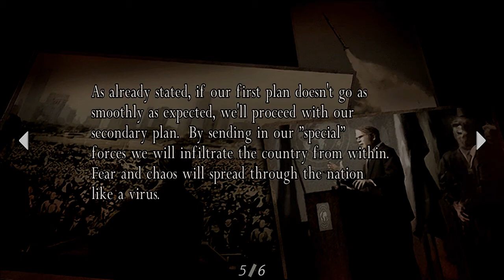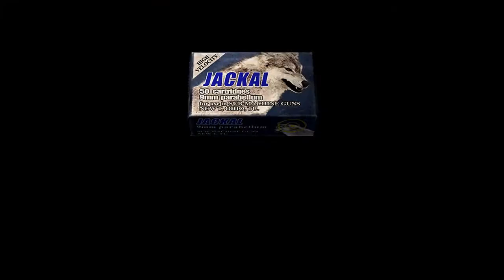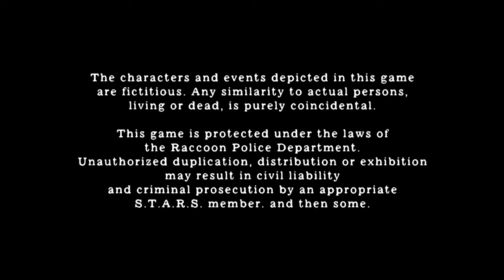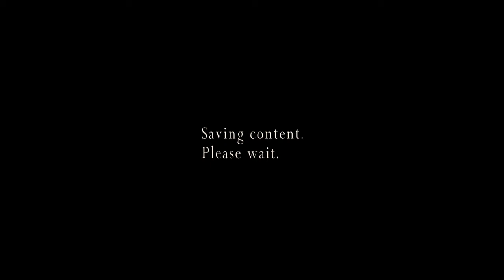RESIDENT EVIL 4 UHD Detonado (Professional) No Damage Parte #22 Batalha contra Saddler (FINAL)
Detonado do RESIDENT EVIL 4 Ultimate HD Edition (PC) na dificuldade "Professional" sem levar danos. Simples e objetivo, coletando os tesouros, medalhões azuis, documentos e passando dicas e estratégias, melhores armas para finalizar o game.

Em Resident Evil 4, o agente especial Leon S. Kennedy é enviado em uma missão para resgatar a filha do presidente dos Estados Unidos que foi raptada. Passando por uma cidade rural na Europa, ele enfrentará novas ameaças que vão além dos inimigos zumbis tradicionais dos outros capítulos da série.

Se você gostou clique em GOSTEI e adicione este vídeo aos seus FAVORITOS para fortalecer o canal!